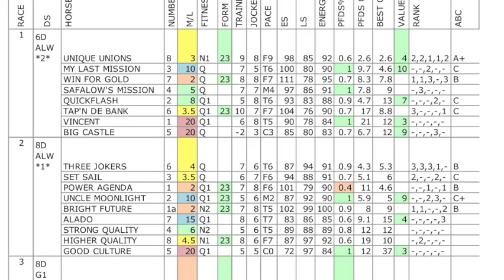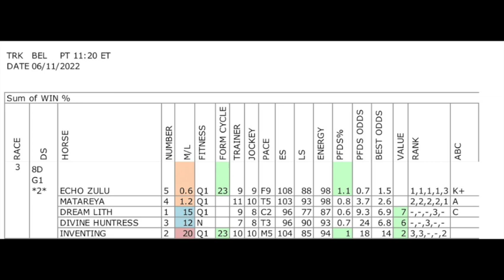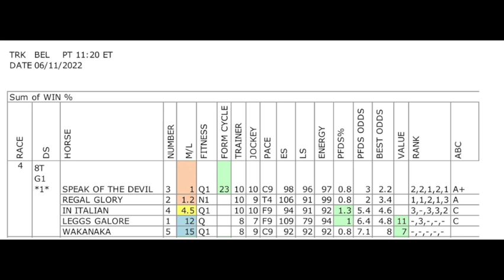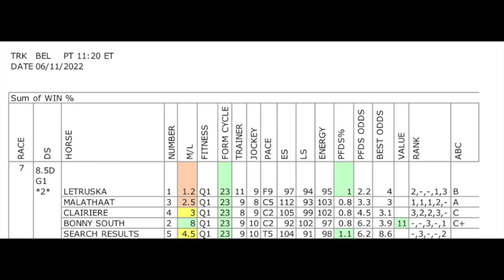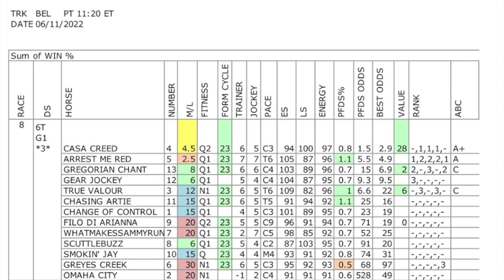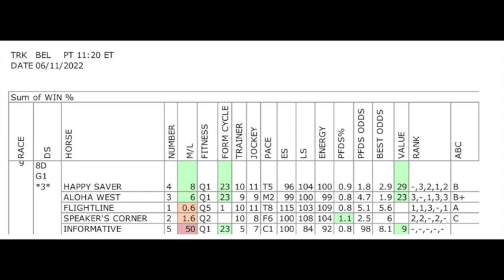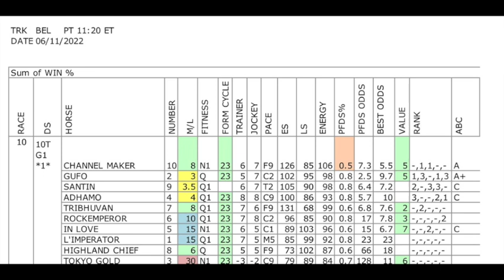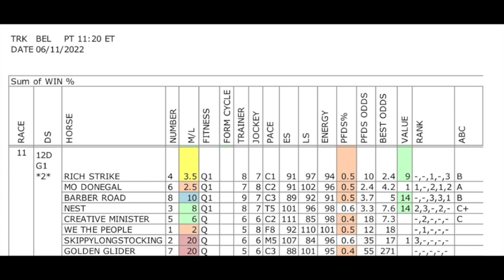Belmont Stakes Day 2022 Analysis with Charting Horse Value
Handicapper Ed DeRosa is joined by Jeff Bessa, creator of Charting Horse Value - a handicapping product with an advanced statistical model that offers insight on every track, every race, every day.